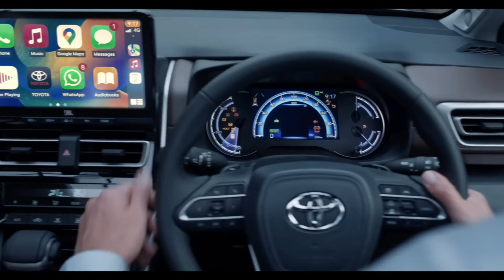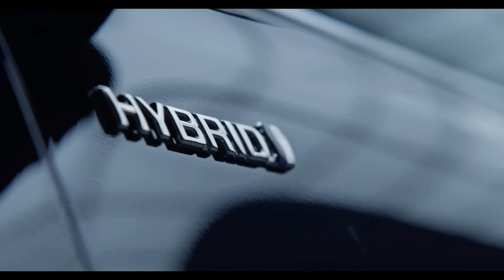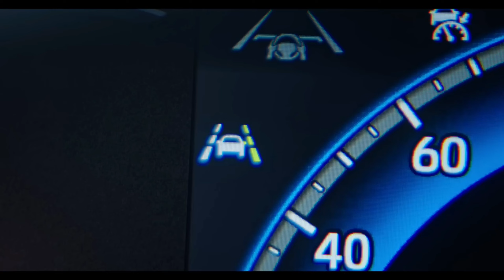Toyota Mini Fortuner In 9 Lakh || Toyota Corolla Cross 2023 India || Toyota Corolla Cross Hybrid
Toyota Corolla Cross 2023 India || Toyota Corolla Cross Hybrid || Toyota Corolla Cross 2023  ||

1.corolla cross
2.toyota corolla cross 2023
3.toyota corolla cross hybrid
4.toyota corolla cross 2023 india
5.toyota corolls cross
6.toyota corolla cross booking in india
7.toyota corolla cross 2023 price in india
8.corolla cross hybrid
9.toyota corolla cross
10.2023 toyota corolla cross hybrid review
11.toyota corolla cross hybrid 2023
12.Toyota Corolla Cross SUV
13.Toyota Corolla Cross India
14.Toyota Corolla Cross 2023
15.Toyota Corolla Cross Interior
16.toyota corolla cross 2023 hybrid